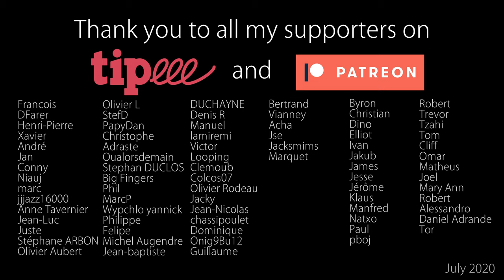Estate : Chord Melody + Free TABs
MP3 Backing Track → For my Patreons only

0:00 Estate - played in chord melody
1:41 The tune played slowly with a metronome
3:44 Thank you to all my Patreons !